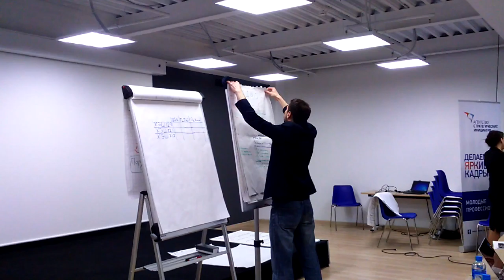Хакатон+Форсайт. Часть 10